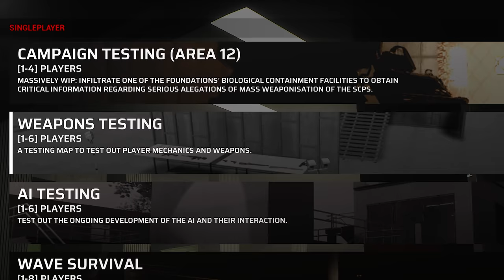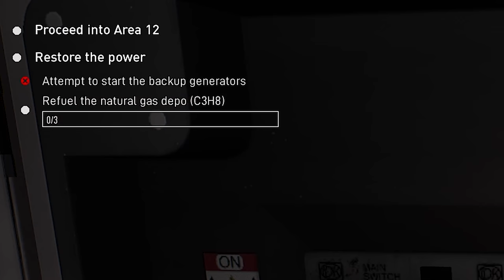A World Betrayed By The SCP Foundation | SCP: Pandemic - Alpha Gameplay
SCP: Pandemic is a first person hardcore tactical shooter heavily inspired by the events of SCP-5000. In this video, we explore what it means when the foundation turns its back against humanity, whilst walking through a very access alpha build of this game.

SCP Pandemic is available to purchase on steam (but it is very early in its development!), Links are down below:

📚 Timestamps:
0:00 Opening
0:13 Intro
3:08 Weapon Customization
4:18 First Contact
10:22 Parking garage: Make your way through
14:58 Area 12 Offices: Get past the checkpoint
22:57 Generator room: Restore Power
26:00 SCP-5000 Story time
29:06 Water Treatment: Find a way out
34:43 Canals: 'I will shoot you in the penis'
39:26 Raid Area 12: We're finally here
46:16 Lives remaining: 0
47:19 Personal Review
49:55 Outro